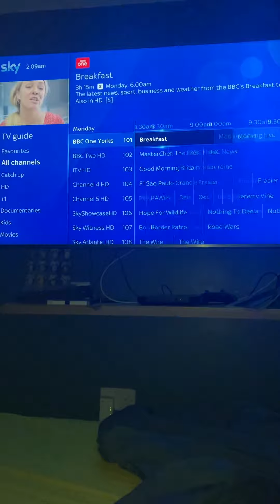Channel 4 HD continuity Monday 7th November 2022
Some Channel 4 HD continuity from Monday 7th November 2022, leading into the second part of the documentary Italia 90 : When Football Changed Forever.